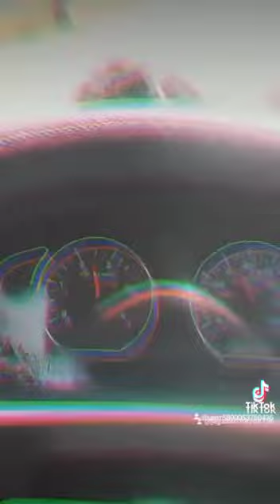March 31, 2024